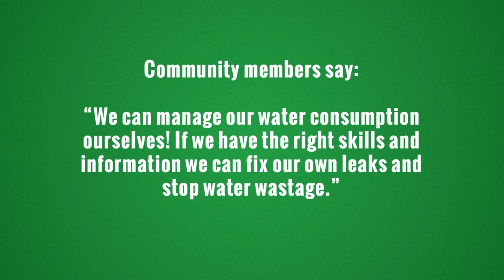Water Management Devices: facts and perspectives